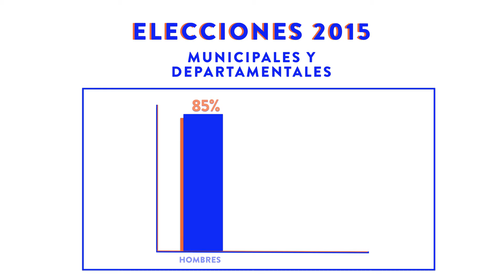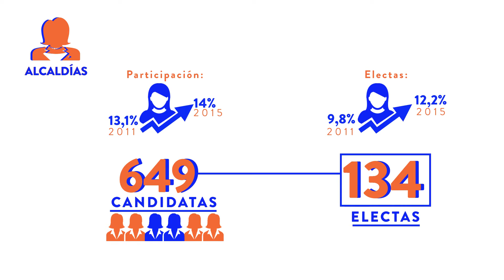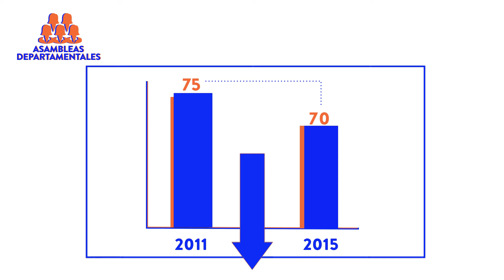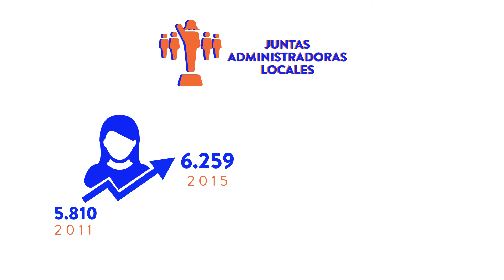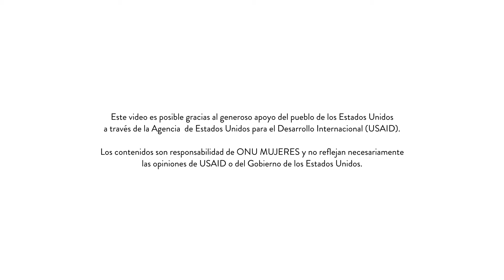Participación de las Mujeres en las Elecciones Municipales y Departamentales 2015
Video elaborado por iniciativa de la Mesa de Género de la Cooperación Internacional en el marco del programa Superando la Violencia contra las Mujeres de ONU Mujeres en alianza con USAID.